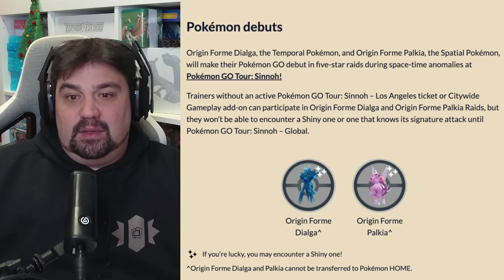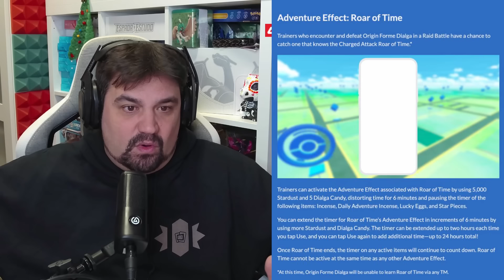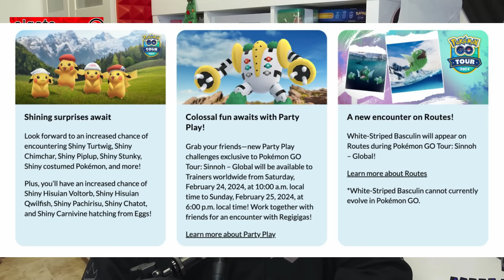¡¡DIALGA y PALKIA ORIGEN SHINY DEBUTAN en GO TOUR SINNOH con NUEVA FUNCIÓN en Pokémon GO!! [Keibron]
¡Keibrons! Salta una noticia que cambiará el juego para siempre: ¡¡DIALGA y PALKIA ORIGEN SHINY DEBUTAN en GO TOUR SINNOH con NUEVA FUNCIÓN en Pokémon GO!!

Elgato: 🎮 ¡Tus mejores periféricos para tu setup!
Hydroponic: 👕 ¡Vístete con la mejor ropa y consigue todo lo relacionado al mundo del Skateboard! | IG